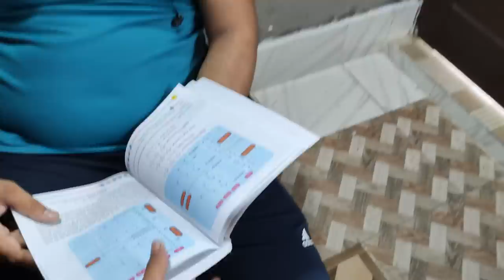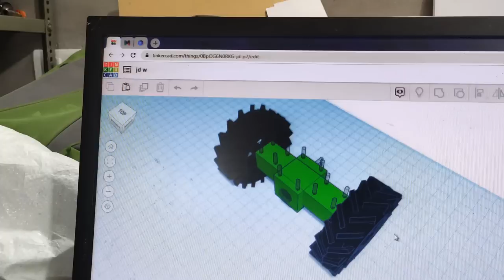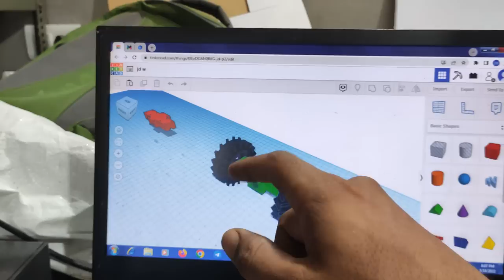Water tank testing and John Deere 2 Speed Gearbox